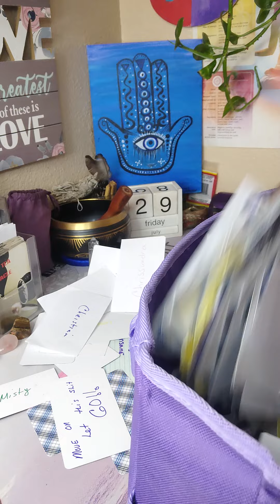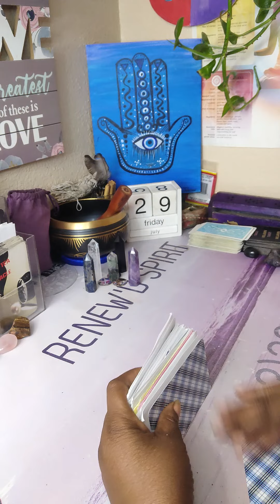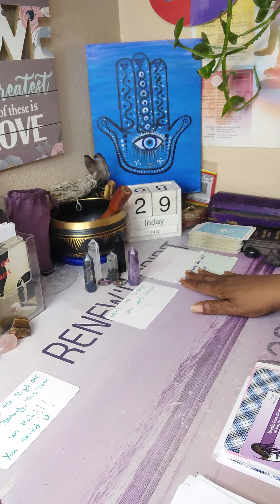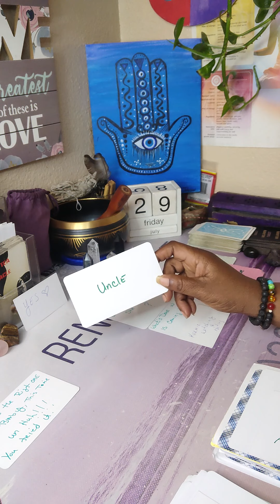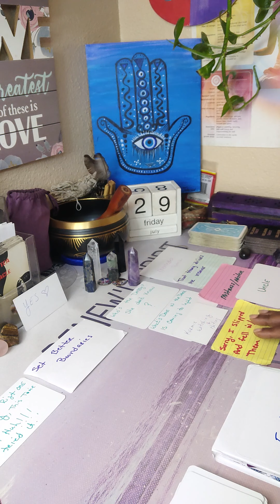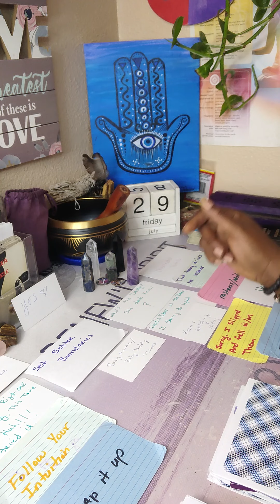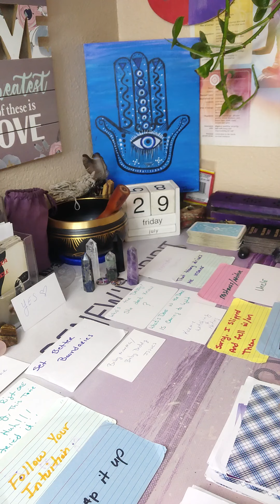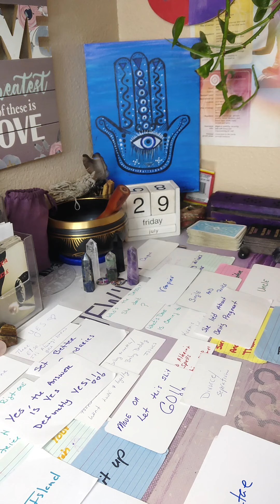💯THEY GOT THE RIGHT ONE BABY THIS TIME DM SAID YOU TRIED IT KARMIC♟️THEY LIED ABOUT BEING PREGNANT🤰